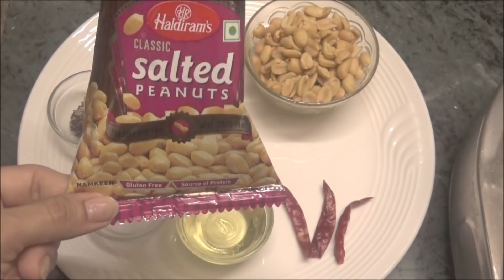ना कोई झंझट, न कुछ लाना, जो घर पर है उसी से बनाना!/ poha Recipe, Instant recipe!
I am a woman who is a house- wife & loves to cook non veg. or veg. ( both)! I  upload videos of cooking, remedies, reviews, unboxings, tips & tricks, hacks, beauty tips, life related tips, tips for kids!
even i upload the videos of vlogs! i also comes in live- stream!
I am a Simple Woman!
Plz.x- 3 Support me.